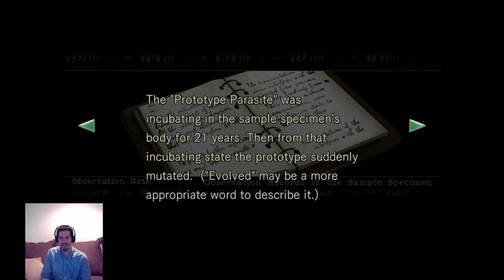Resident Evil - PS4 Remake Playthrough pt45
A playthrough of the Resident Evil remake on Playstation 4, with commentary.